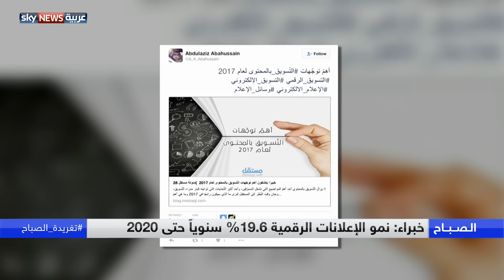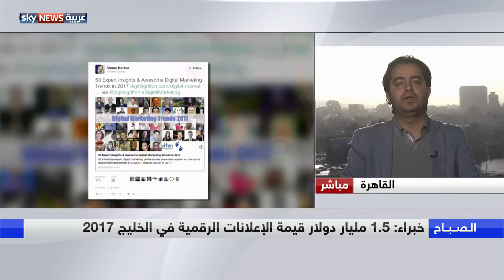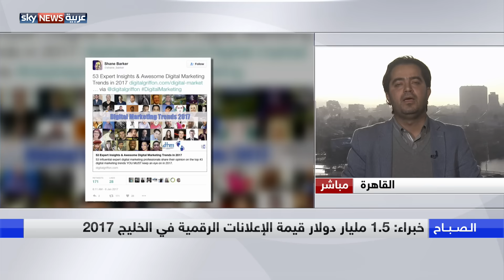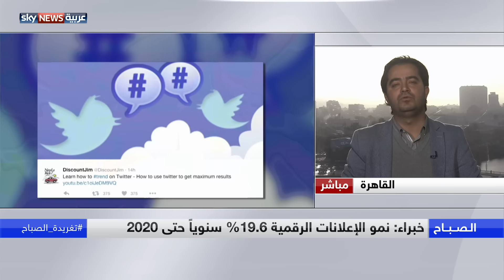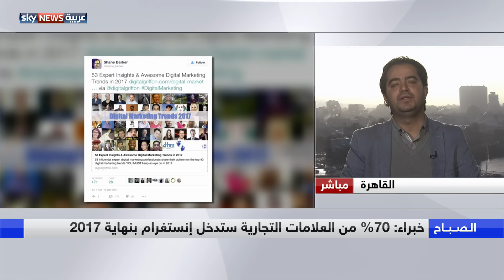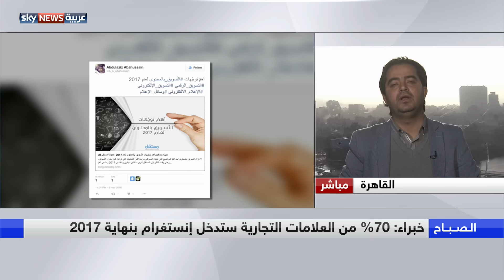أبرز أدوات التسويق الرقمي لعام 2017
تغريدة_الصباح | أبرز أدوات التسويق الرقمي لعام 2017